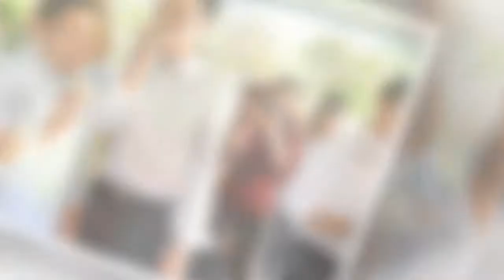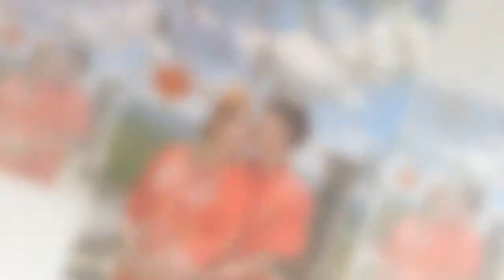Wai Kit & Mei Lan Actual Day SDE by Ken Lee Production Tenom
24 March 2019,Tenom Sabah
MK Actual Day SDE